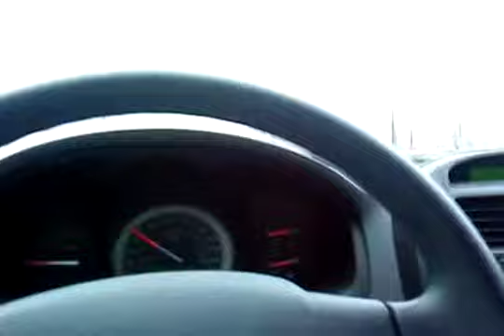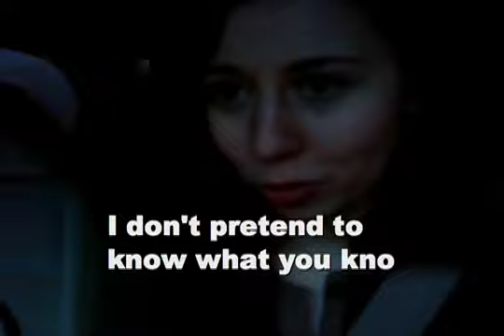Jack Johnson medley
traffic in the sky. . . music's the only entertainment when driving home from work.